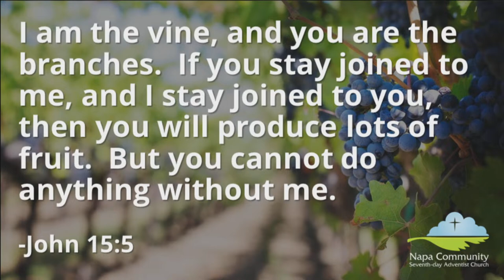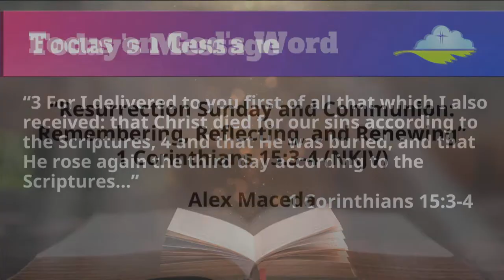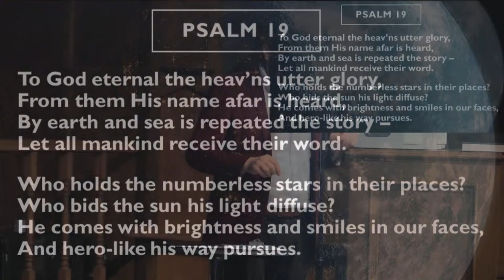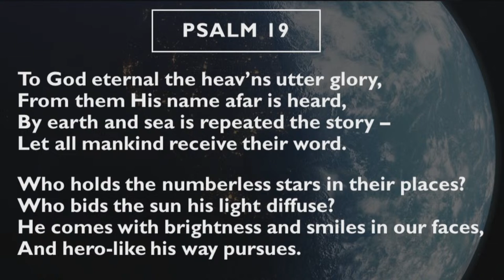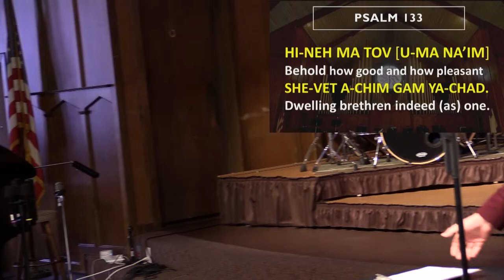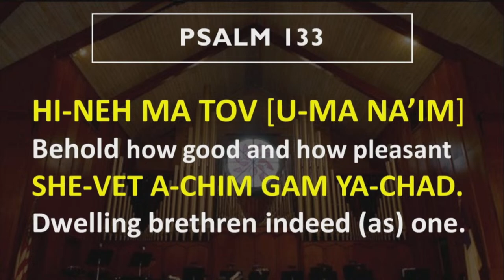Napa Community Seventh-day Adventist Church - March 30, 2024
Napa Community SDA Church worship service on March 30 2024

1 Corinthians 15:3-4 (NKJV)
"Resurrection Sunday and Communion:
Remembering, Reflecting, and Renewing"
Pastor Alex Maceda